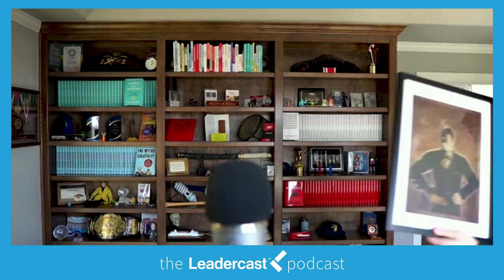Ugly Babies with David Burkus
David Burkus is a world leading business thinker and bestselling author of four business and leadership books. David and Joe talk about the importance of leadership as a team effort (no longer exclusive to C-Suite Executives), how to pick your fights, and the practice of seeing your idea as an ugly baby. No idea what that means? I guess it’s time to listen to the full episode.